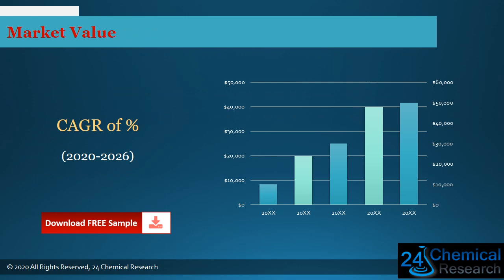Global Catalyst for Synthesis of Bio based Acrylic Acid Market Research Report 2020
Download FREE Research Report Sample PDF:
Catalyst for Synthesis of Bio based Acrylic Acid
The Catalyst for Synthesis of Bio-based Acrylic Acid market is analysed and market size information is provided by regions (countries). The report includes country-wise and region-wise market size for the period 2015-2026.